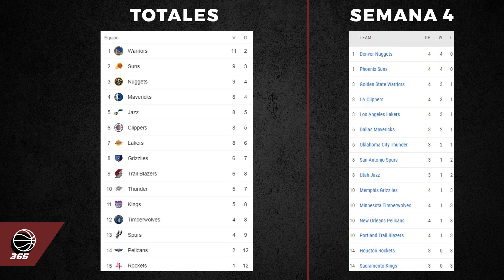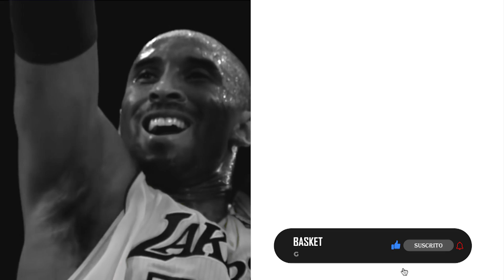Semana 4 NBA, lo mejor y lo peor | BASKET 365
En este vídeo resumiré brevemente los acontecimientos más destacados de la última semana en la NBA y daré premios a los mejores y peores equipo y jugadores de la semana para cada conferencia.